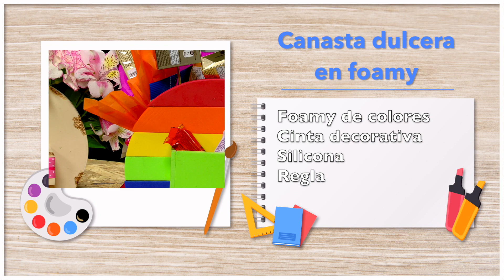Canasta dulcera en foamy - HogarTv producido por Juan Gonzalo Angel Restrepo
La tallerista Ana Milena Ocampo, te enseña a realizar esta creativa y hermosa canasta de dulces y/o flores elaborada en foamy, perfecta para regalar.

¡SÍGUENOS!

Invitado:
Ana Milena Ocampo